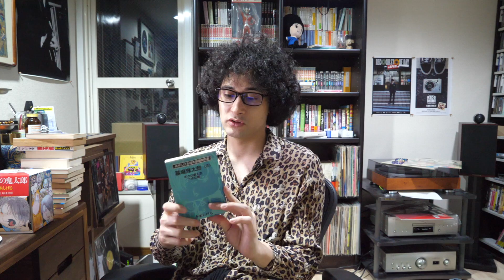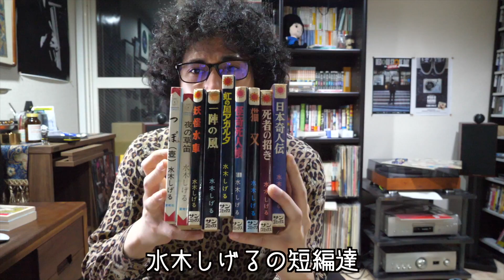はじめての水木しげる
▼ファンレターなどの送り先はこちらまで〜
〒106-6137
東京都港区六本木 6-10-1 六本木ヒルズ森タワー 37階 UUUM株式会社
みのミュージック宛